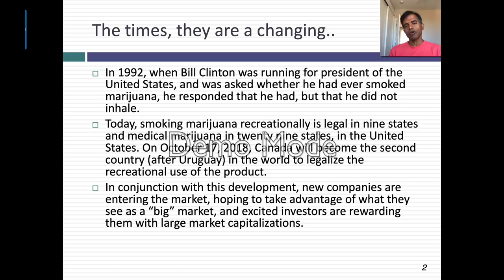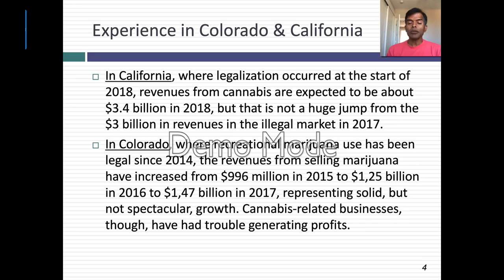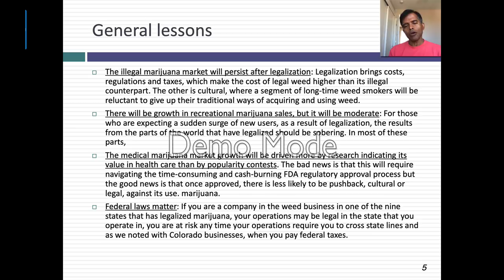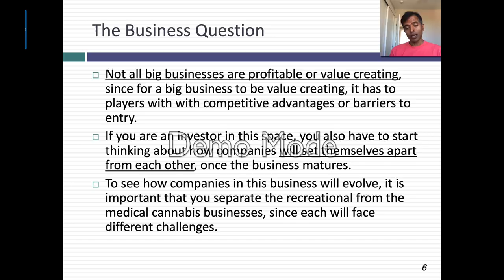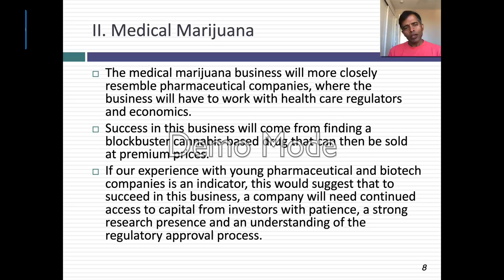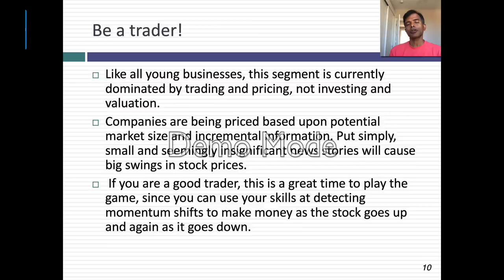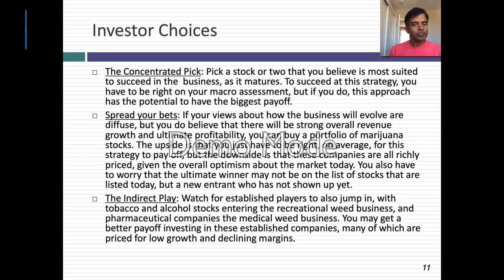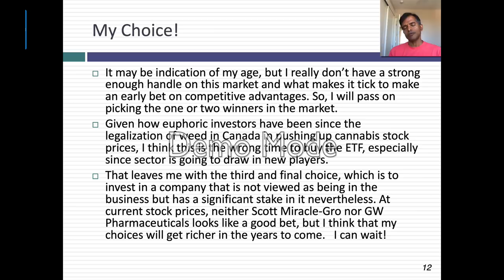High and Higher: The Money in Marijuana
As Canada gets ready to legalize recreational marijuana on October 17, 2018, you are seeing a surge in cannabis companies being listed on markets, and investor money flowing to those companies. Much of that optimism is being driven by the potential of a big market, which legalized weed will undoubtedly have but not all big markets are profitable or value creating. While this sector is very much a trader's game, where success comes from detecting mood and momentum shifts, there are three possible choices for investors. One is to make a macro assessment of how the sector will evolve and pick a company or two best positioned to take advantage. The second is to buy a cannabis ETF and ride the sector returns to profits. The third is to invest in a non-cannabis company with cannabis segments and hope to profit from the connection. No sure bets, but with enough product sampling, you may not notice your losses!